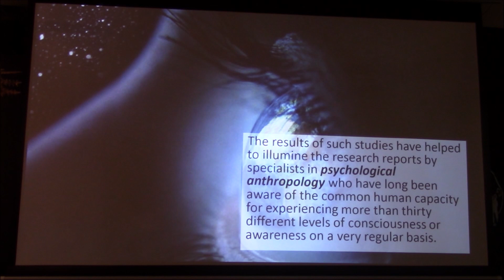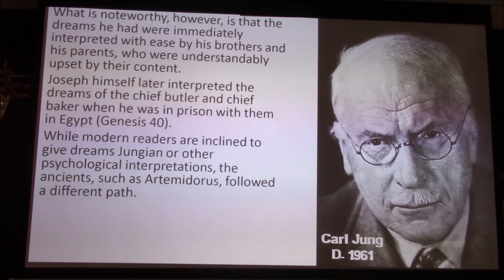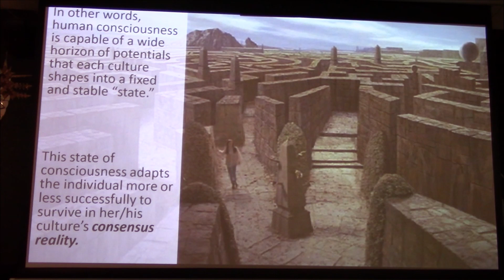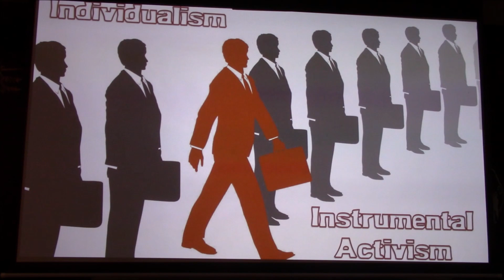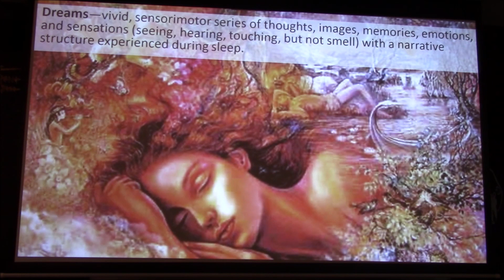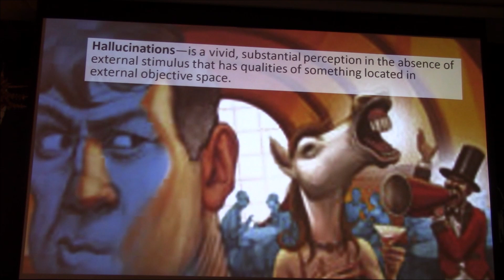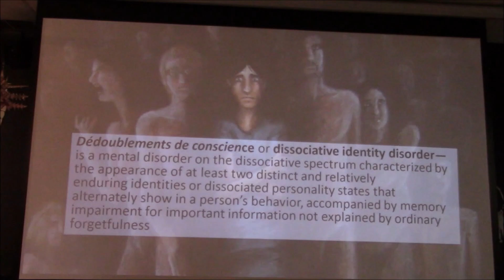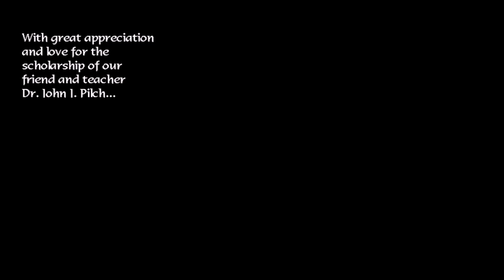Biblical Dreams & Consciousness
Dreams are an important feature in the Bible. God is said to communicate through dreams. In the last several decades, cognitive neuroscience and related disciplines have made giant strides in understanding the human brain and how it works. Human beings wander in and out of different levels many times a day: sleep, waking consciousness, daydreaming, road trance, fantasy, and so on. Dreams are but one of many different altered states of consciousness.